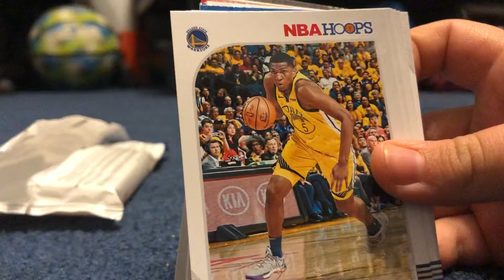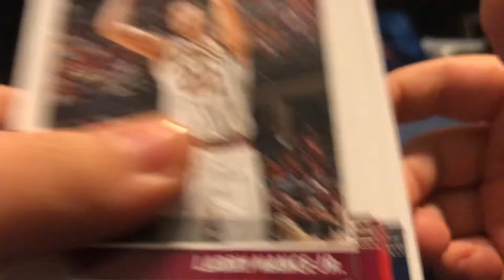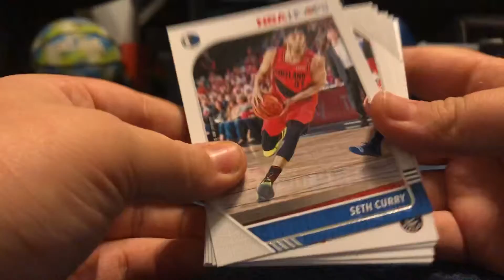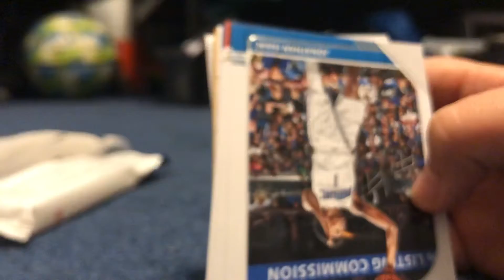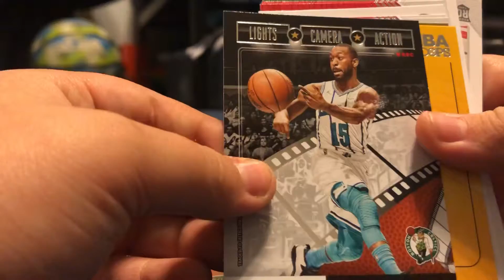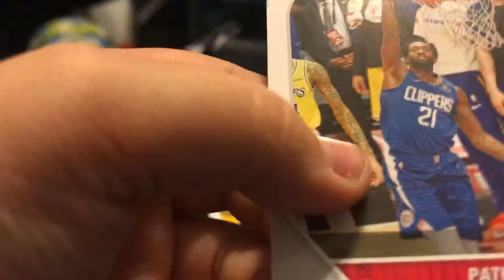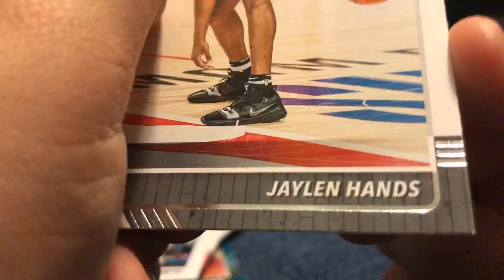Opening 2019-2020 nba hoops pack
Like video if you’ve ever liked something in your life